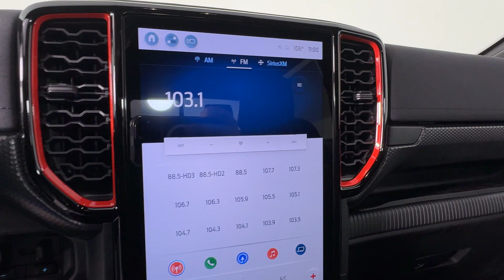2024 Ford Ranger Raptor Brandon, Tampa, Citrus Park, Lutz, Wesley Chapel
2024 Ford Ranger Raptor 1FTER4LR7RLE23330 Video